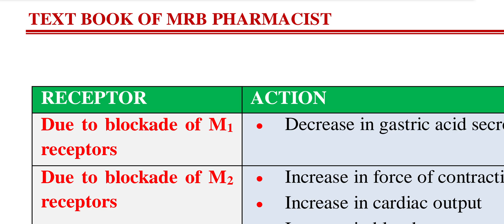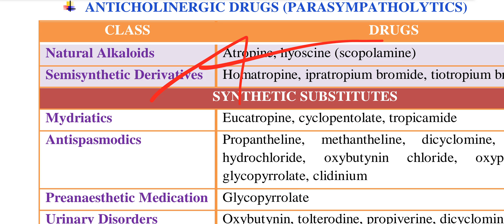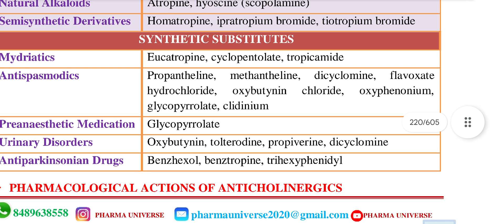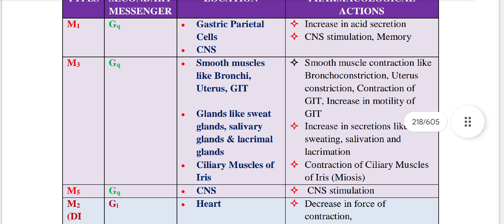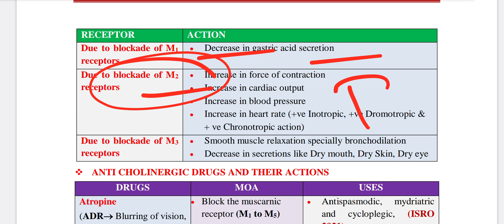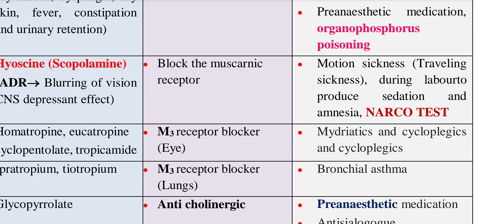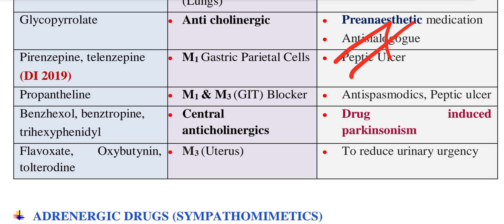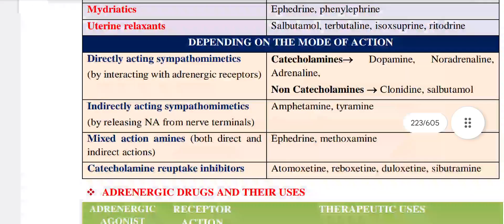PHARMACOLOGY OF ANTI CHOLINERGIC DRUGS/ MRB PHARMACIST PREPARATION 2025/